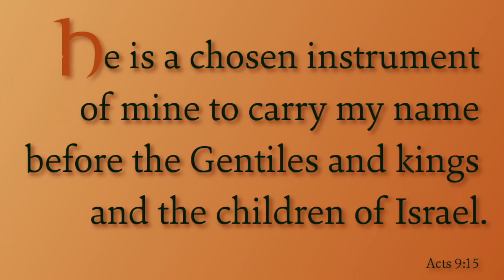“I Played Guitar for Alice Cooper” 45 rpm w/ Scott Herrin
I really did! God used it to teach me a lesson!

All photo credits: Scott Herrin
Photoshop perfection provided by Don Waite (MANY THANKS BRO!)

No copyright is intended on music or video clips used from other sources.